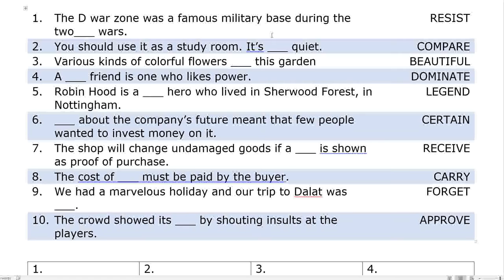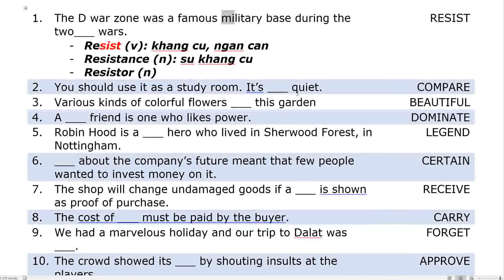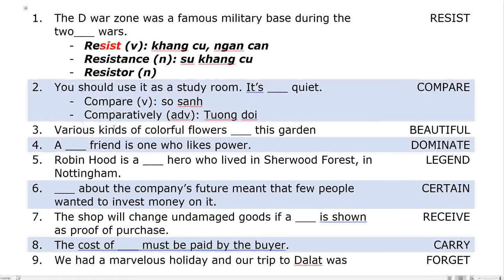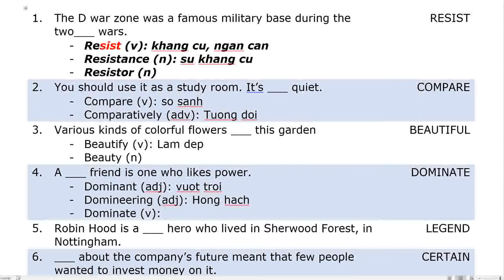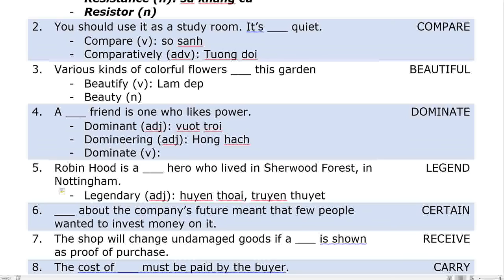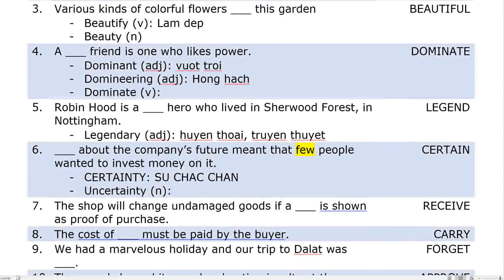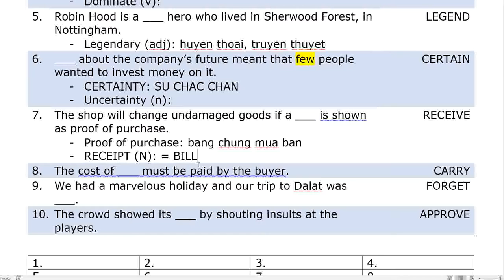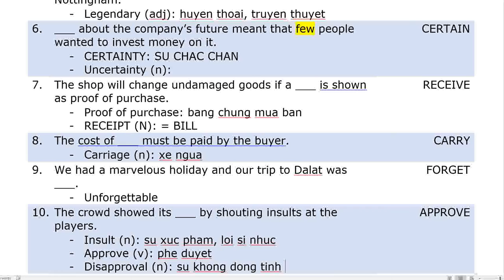Ôn thi chuyên tiếng Anh | Chuyên đề: Cậu tạo từ (Word Formations)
Học thêm ở đây nhé:
- Ôn thi tiếng Anh THPT